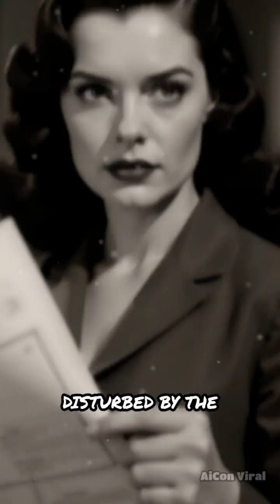Hedy Lamarr: Hollywood's Secret Inventor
Dive into the untold story of Hedy Lamarr, the Hollywood icon with a mind for innovation. Her inventions quietly shaped our world!